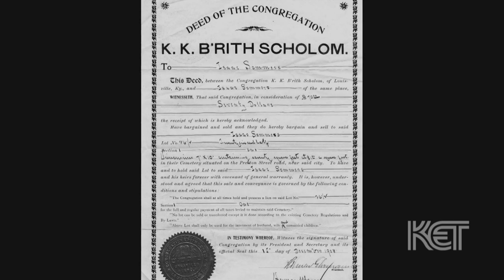Throwback Louisville_Jewish Community History | Louisville Life | KET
This week's  “Throwback Louisville” segment highlights the rich history and legacy of Louisville’s Jewish Community.